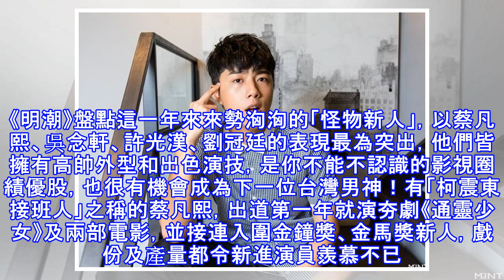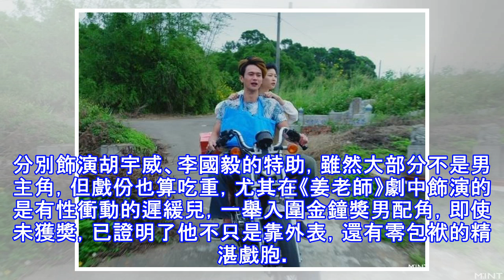小鮮肉對決 蔡凡熙 吳念軒搶當男神績優股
越來越多戲劇和廣告起用小鮮肉，拉攏年輕族群、製造新鮮感，但要在如此競爭激烈的演藝圈出線絕非易事。《明潮》盤點這一年來來勢洶洶的「怪物新人」，以蔡凡熙、吳念軒、許光漢、劉冠廷的表現最為突出，他們皆擁有高帥外型和出色演技，是你不能不認識的影視圈績優股，也很有機會成為下一位台灣男神！有「柯震東接班人」之稱的蔡凡熙，出道第一年就演夯劇《通靈少女》及兩部電影，並接連入圍金鐘獎、金馬獎新人，戲份及產量都令新進演員羨慕不已。185公分衣架子身材與不做作的爽朗個性，廣受時尚品牌青睞，一整年的曝光量讓你不看見他也難！四帥中，20歲的蔡凡熙最幼齒，但粉絲團人數最多，一年內已飆破12萬人，日前他曝光小時候的照片，眉...